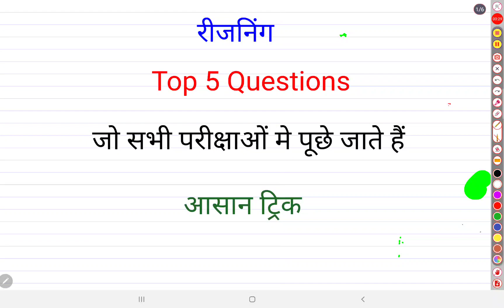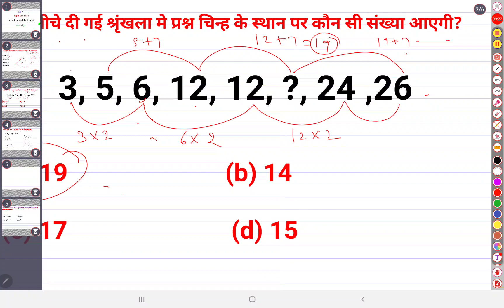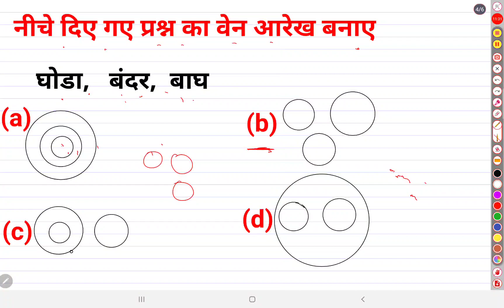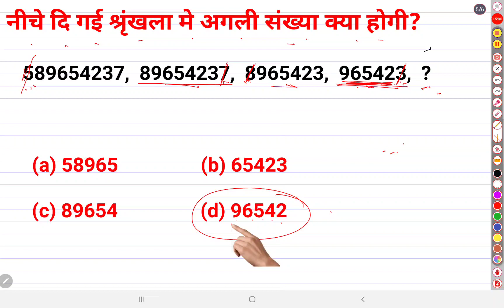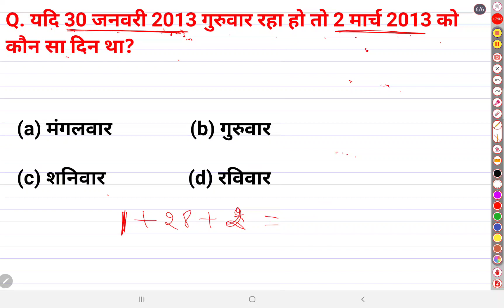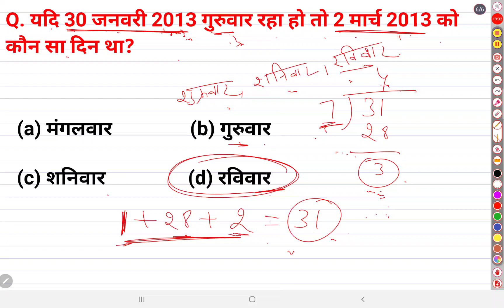Reasoning short Trick Railway Group-D, NTPC, SSC CGL, CHSL, MTS & all exams